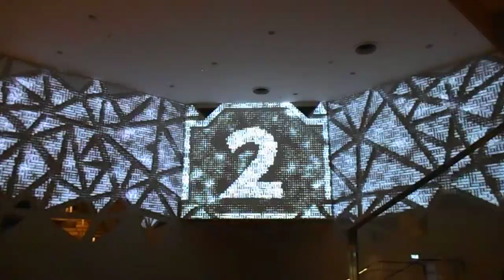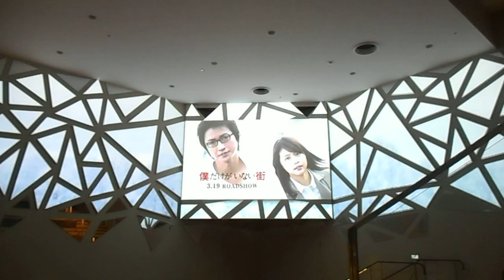DSCN6569プロジェクションマッピングマッピング20160224二子玉川ライズ